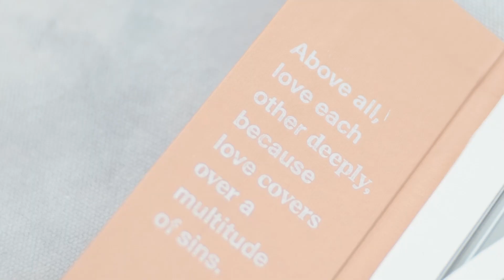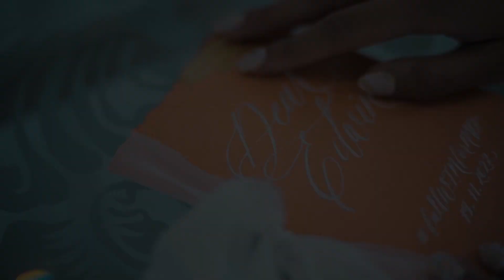AMORPHOTOWORKS | Edwin & Nadya - Same Day Edit